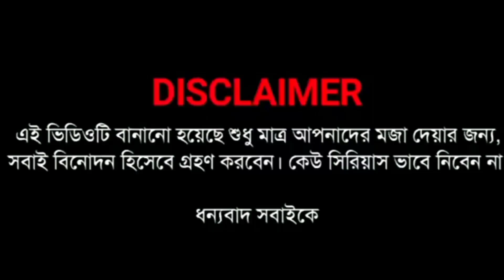BUS ACCIDENT SHORT Film AND 😭CAMEDI or SAD VIDEO.😭।দুই বন্ধুর কাহিনি শর্ট ফিল্ম🙏দয়া করে ভিডিও দেখুন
BUS ACCIDENT SHORT FilmAND 😭😭😭CAMEDI or SAD VIDEO.😭😭😭।।দুই বন্ধুর কাহিনি শর্ট ফিল্ম।।ভিডিও টি বানাতে 12 দিন সময় লেগেছে।। 🙏🙏🙏দয়া করে ভিডিও দেখুন🙏🙏🙏।।

ভিডিওটি তৈরি করতে বারো দিন সময় লেগেছে দয়া করে ভিডিওটি দেখুন 🙏 । পরের এপিসোড  দেখতে হলে আমাকে কমেন্টে বলুন ।